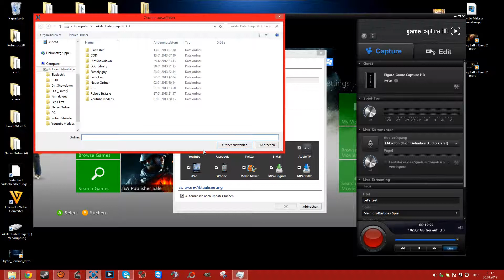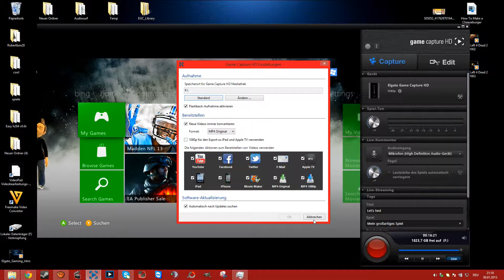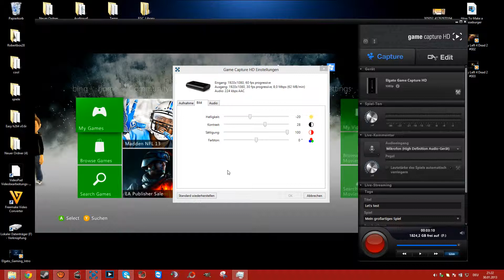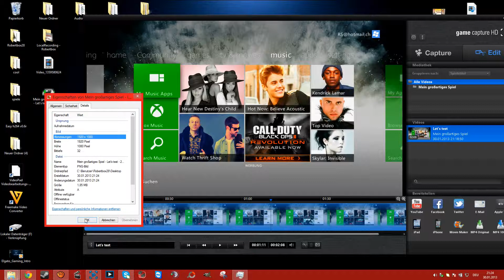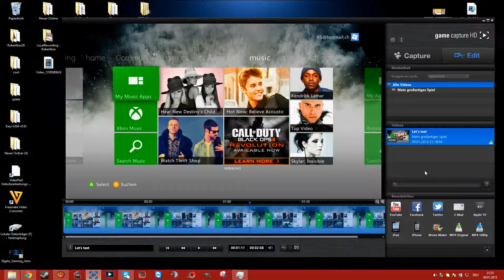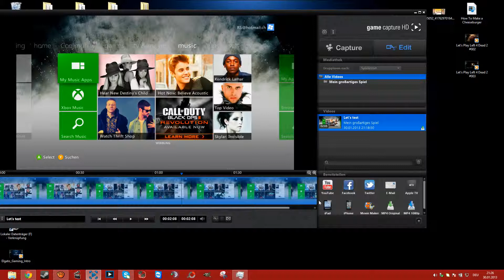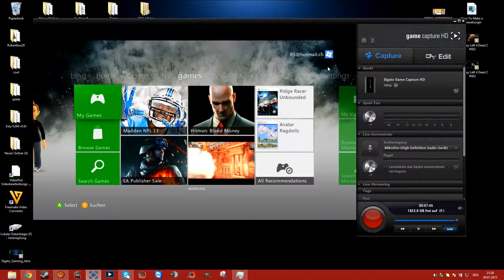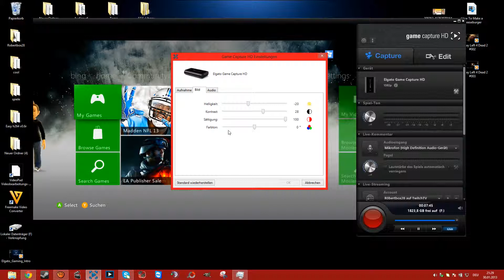wie mache ich meine videos